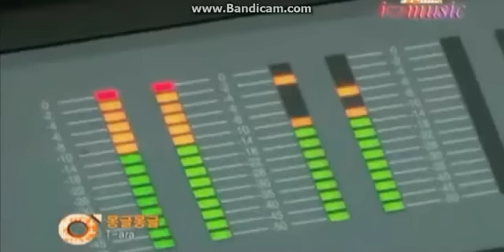Mongueul Mongeul - T-ara Msuic Video/ Download/ HD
Mongueul Mongeul - T-ara

01. Mongeul Mongeul